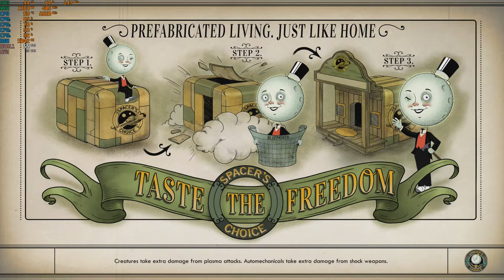The Outer Worlds - 1080p with the GTX 750 TI & a Core 2 Quad { Q8400 } Part 2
-Replaced Motherboard with theThinkcentre M58  64Y9766
CPU: Core 2 Quad Intel Q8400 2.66ghz
Cooler: DEEPCOOL GAMMAXX 400 ; 120mm
GPU: Zotac GTX 750 TI 2gb gddr5
Ram: Samsung 8gb ddr3 1066mhz (4x2gb)

*Link for GTX 750 TI: